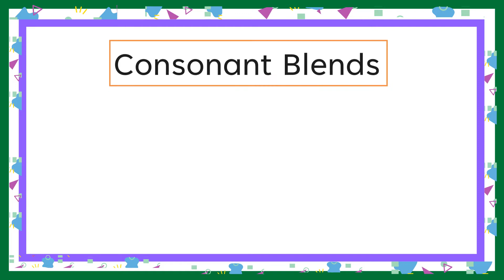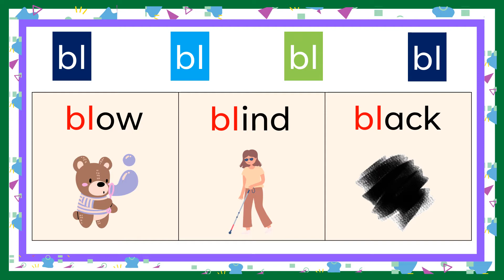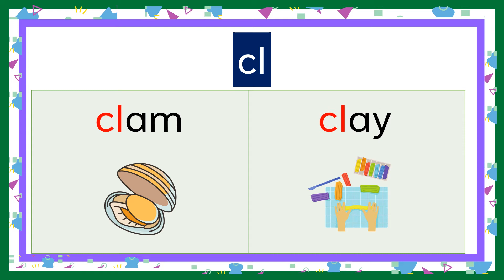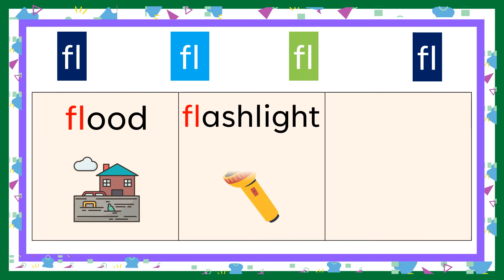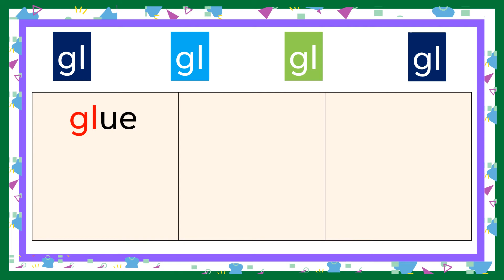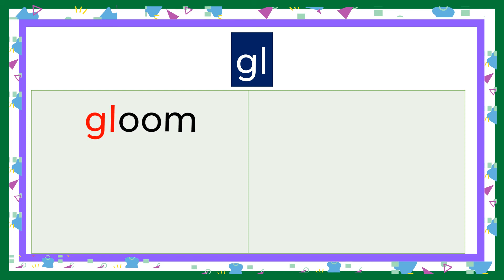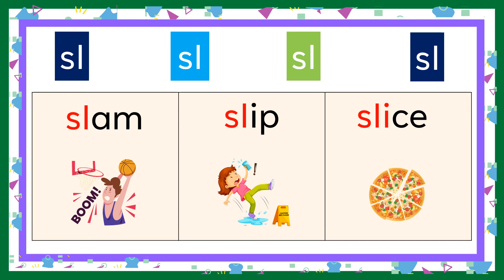CONSONANT BLENDING / bl cl fl gl pl sl/ Preschool & Primary / Learn to Read Fast & Easy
In this video, your child will be able  to learn how to read words  with consonant blending such as /bl/ cl/ fl/ gl/ pl/ sl/.

Keep coming back for more!